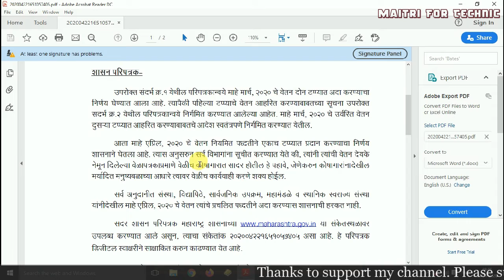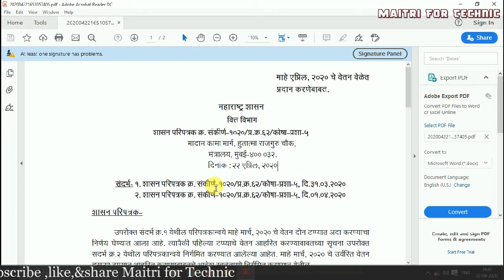शासकीय कर्मचारी यांना माहे एप्रिल २०२० च्या पगाराबाबत मोठी बातमी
नमस्कार मित्रांनो
शासकीय कर्मचारी यांचा माहे एप्रिल चा पगार हा पूर्ण काढण्यात येणार असल्याचे परिपत्रक काढण्यात आले आहे .

मस्त रहा ,आनंदी रहा ,Good by & Take care